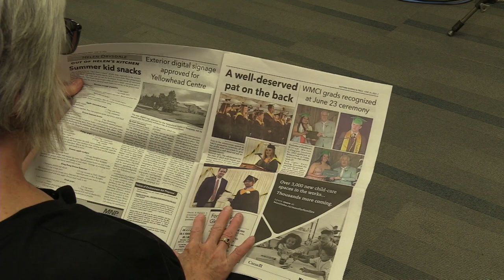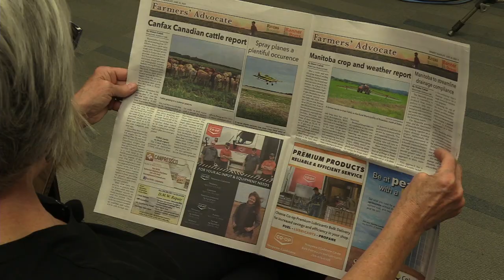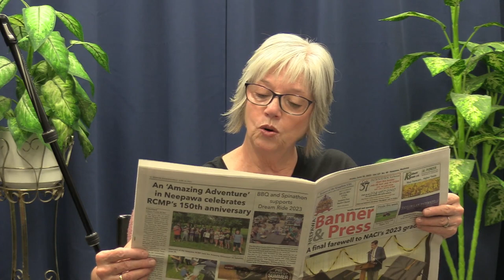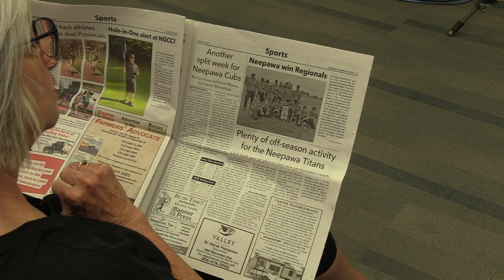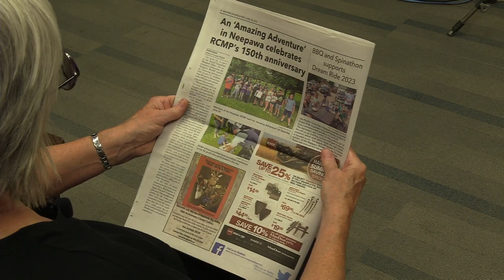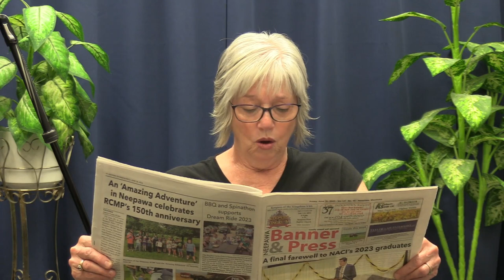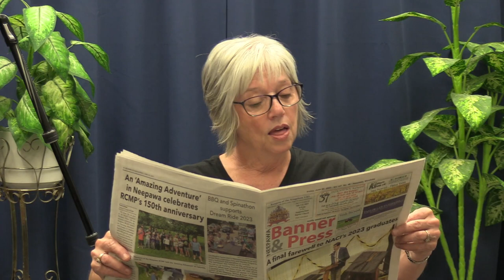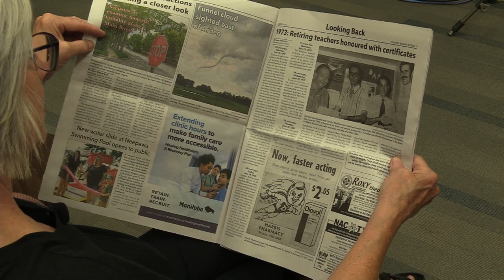NACTV Reads the News - June 30, 2023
Gwen Jacobsen reads the Neepawa Banner & Press for June 30, 2023.

In this issue:
- NACI 2023 Graduation
- Photos of new waterslide ribbon cutting
- Exterior digital signage approved for Yellowhead Centre
- Neepawa celebrates RCMP's 150th anniversary